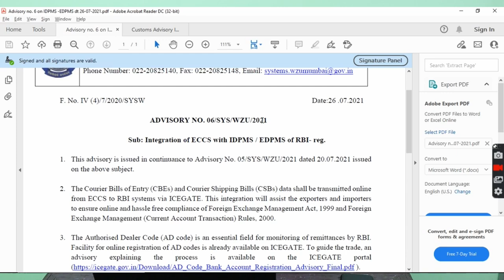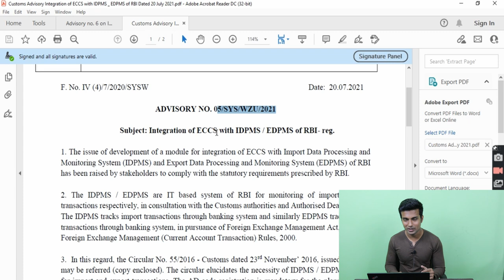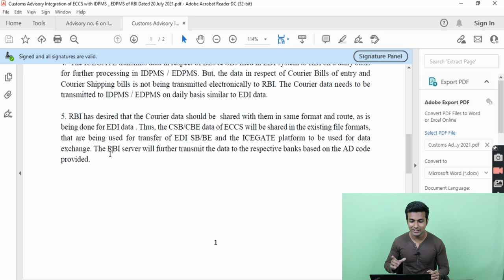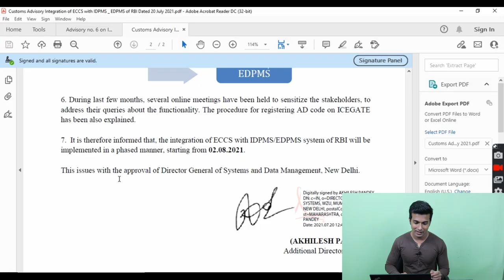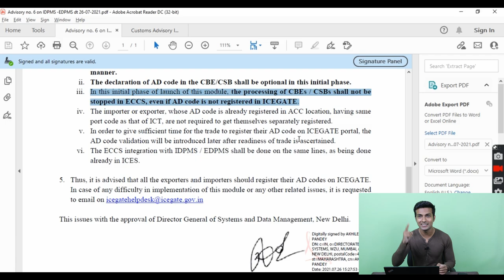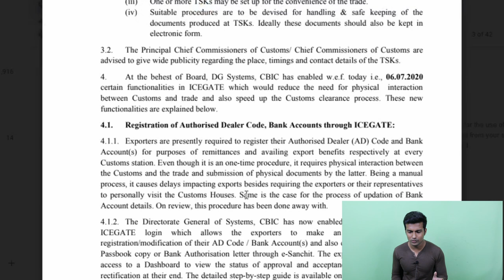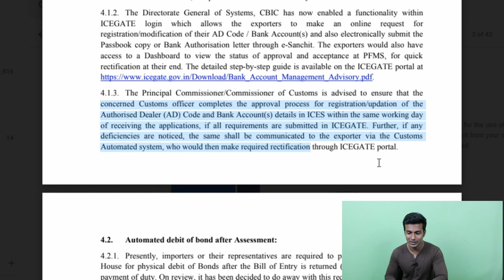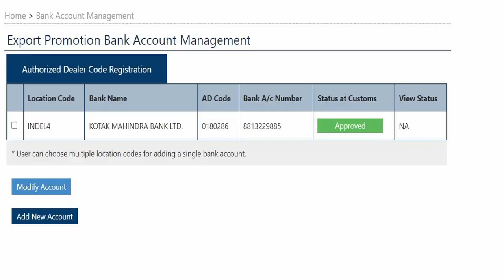Why DHL Shipping Is Forcing New Importers & Exporter To Register AD Code, Its Not Mandatory!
How DHL Shipping Is Forcing New Importers & Exporter To Register AD Code, Its Not Mandatory !

Hello,

Hello,